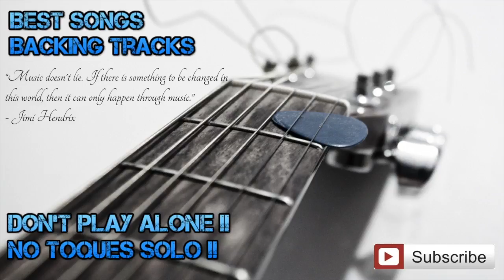🎸 Mujer Contra Mujer - Mecano Guitar Backing Track with chords and lyrics